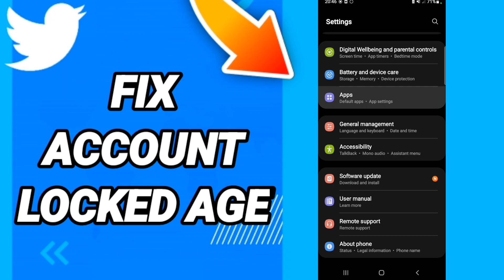How to fix account locked age On Twitter